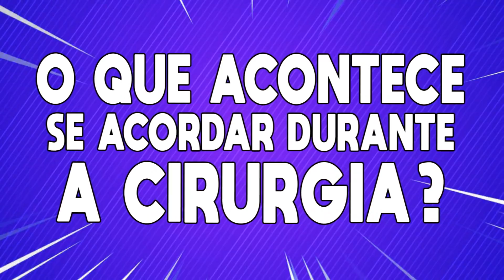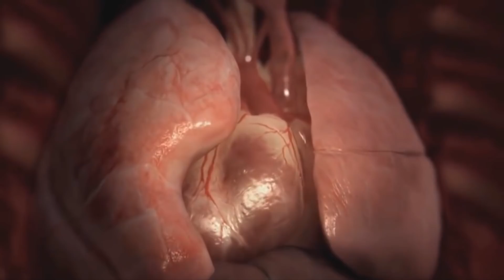E SE VOCÊ ACORDAR DURANTE UMA CIRURGIA?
Um dos grandes medos que as pessoas têm ao fazer uma cirurgia, é de nunca mais acordar, porém, existe um medo ainda maior, o de acordar durante ela! Todo mundo sabe o que acontece quando a anestesia acaba antes da hora, a dor é imensa, agora imagine a dor de uma cirurgia, deve ser terrível!

Eu sou o Erick e esse é o Área Curiosa, eu espero que você esteja preparado, por que no vídeo de hoje você irá conferir, O QUE ACONTECE SE ACORDAR DURANTE UMA CIRURGIA!